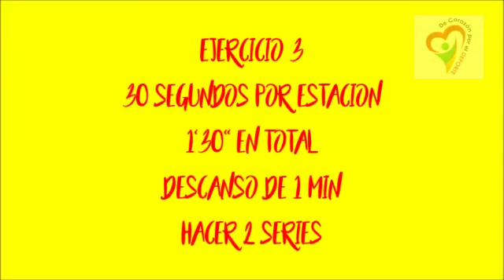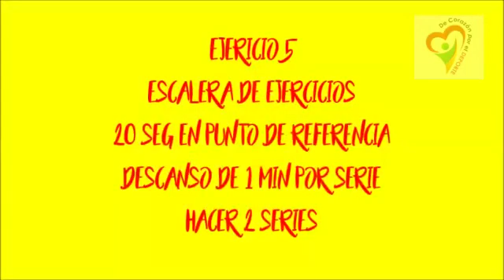Ejercicios Para Quedarte En Casa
Aquí les mostramos algunos ejercicios para hacerlos desde casa. Juntos evitamos la propagación del virus.